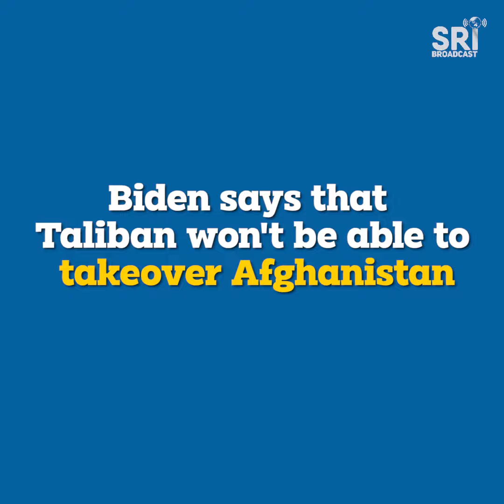Taliban take over is not inevitable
Biden says that Taliban are not capable to take over Afghanistan.